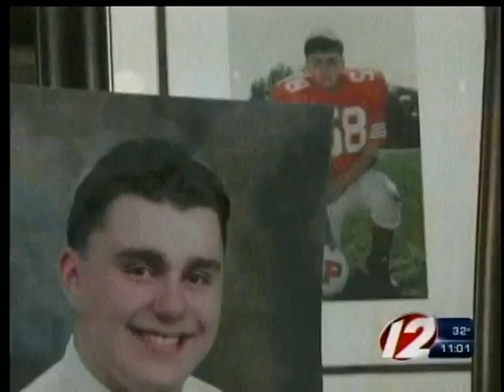Police investigating death of Portsmouth man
Rhode Island State Police and the state attorney general's office is investigating after a Portsmouth man died after a struggle with police.